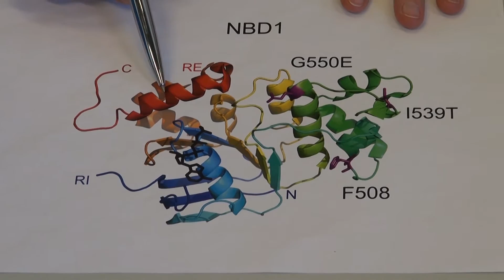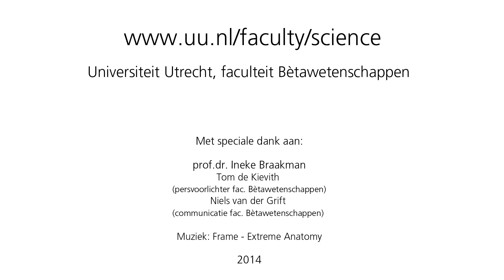Ineke Braakman - Eiwitten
Prof. dr. Ineke Braakman legt uit hoe onderzoek naar eiwitten kan bijdragen aan het genezen van meerdere ziektes.

Met dank aan:
prof. dr. Ineke Braakman
Tom de Kievith (persvoorlichter fac. Bètawetenschappen)
Niels van der Grift (communicatie fac. Bètawetenschappen)

Muziek:
Frame - Extreme Anatomy